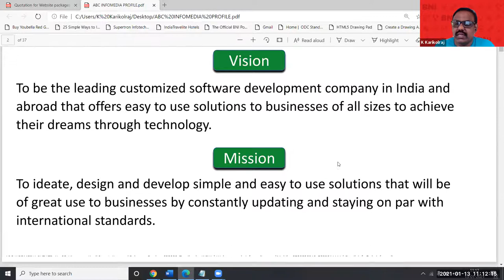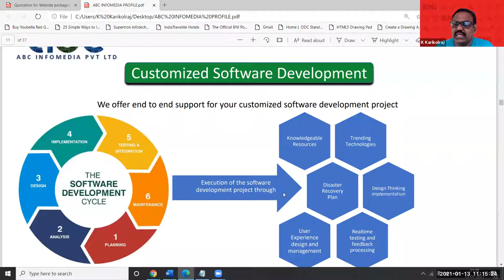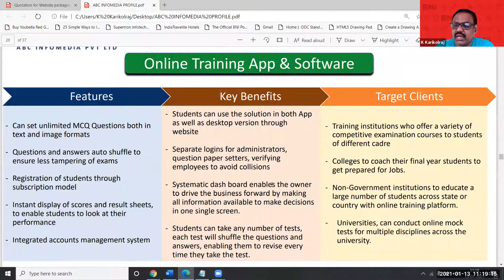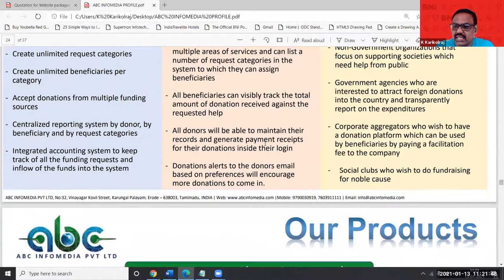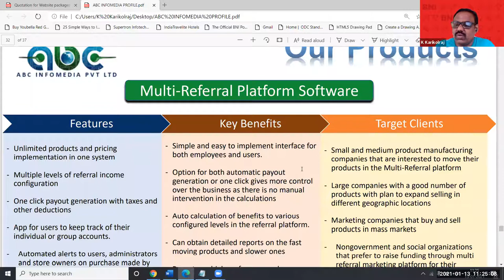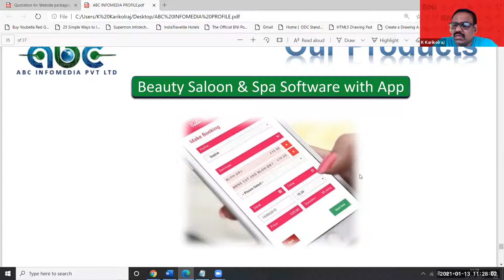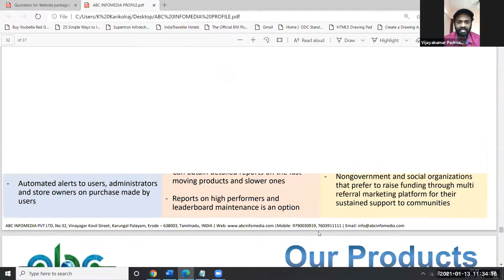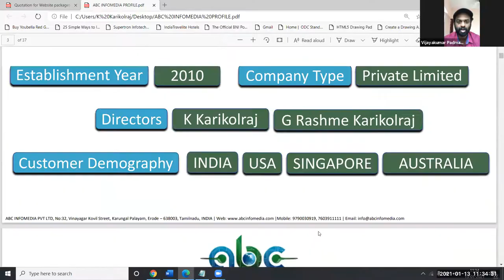𝗥𝗕 𝗧𝗮𝗹𝗸 𝗦𝗵𝗼𝘄 - 𝙂𝙪𝙚𝙨𝙩 : 𝙈𝙚. 𝙆𝙖𝙧𝙞𝙠𝙤𝙡𝙧𝙖𝙟 𝙆 - 𝙈𝙤𝙗𝙞𝙡𝙚 𝘼𝙥𝙥 𝘿𝙚𝙫𝙚𝙡𝙤𝙥𝙚𝙧